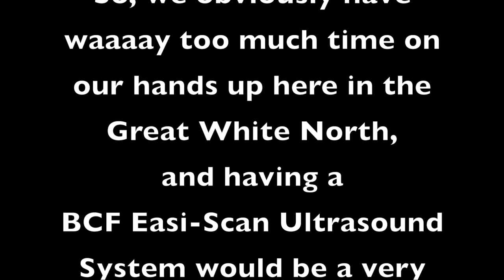WCVM students conclude Easi-Scan ultrasound is the way to go for pregnancy diagnosis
Hop on the Magic School Bus with the WCVM Production Animal Club!  "If only there was a way to look inside the reproductive tract".  Never say never...these students do just that as they take a field trip right inside of the bovine reproductive tract.  In the end they agree it may be a bit easier if their university had an Easi-Scan bovine ultrasound for them to diagnose pregnancies, ovarian structures like follicles and cysts and more.